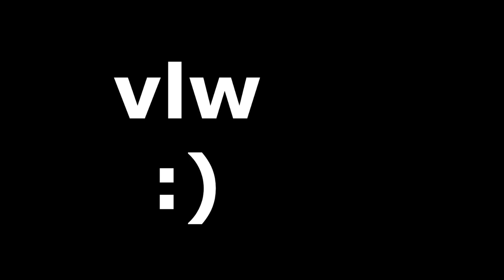COMEMORANANDO 1 ANO QUE NOS CONHECEMOS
CAIXA POSTAL 42 | Campinas-SP | CEP 13012970